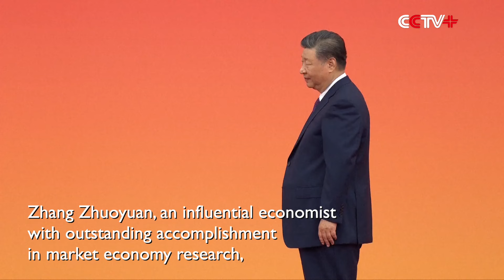Xi Confers National Honorary Titles on 10 Recipients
Chinese President Xi Jinping awarded honorary titles of the People's Republic of China (PRC) to 10 recipients at the Great Hall of the People on Sunday morning.